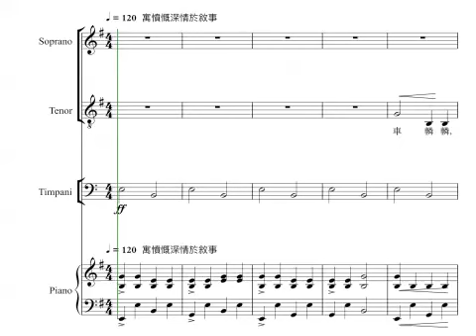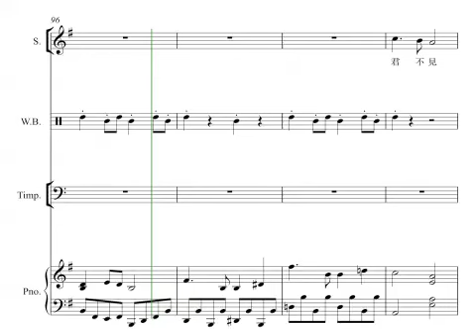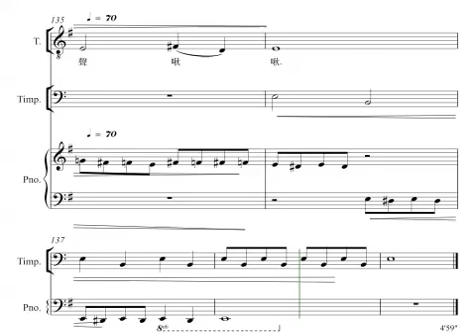S123 兵車行 杜甫 - 二部 - 香港校長合唱團 劉振華曲、高舒編 - 香港學校課程 第三學習階段（中一至中三）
香港校長合唱團 劉振華曲、高舒編: 二聲部、木魚、鼓、鋼琴
5'05 粵語唱 (1 敲擊樂手: 輪流 木魚、鼓 )

🍓鼓、二音木魚

任何形式演出、下載， 轉載、請註明 「劉振華 曲、高舒 編」
禁止任何形式刪改或二次創作

唐朝  杜甫〈兵車行〉

車轔轔，馬蕭蕭，行人弓箭各在腰。耶孃(1)妻子走相送，塵埃不見咸陽橋。牽衣頓足攔道哭，哭聲直上干雲霄。

道旁過者問行人，行人但云點行(2)頻。或從十五北防河，便至四十西營田。去時里正(3)與裹頭，歸來頭白還戍邊！邊庭流血成海水，武王開邊意未已！君不聞、漢家山東二百州，千村萬戶生荊杞。縱有健婦把鋤犁，禾生隴畝無東西(4)！況復秦兵耐苦戰，被驅不異犬與雞！

長者雖有問，役夫敢申恨？且如今年冬，未休關西卒，縣官(5)急索(6)租，租稅從何出？信知生男惡，反是生女好。生女猶得嫁比鄰(7)，生男埋沒隨百草！君不見、青海頭，古來白骨無人收！新鬼煩冤舊鬼哭，天陰雨濕聲啾啾！

 簡介 [葉植興]：
『行』是樂府歌曲的一種體裁。杜甫這篇詩是沿用樂府古題而寫的一篇『感於哀樂，緣事而發』的一首七言古樂府詩。相關的樂譜或已失傳，我們僅能據這詩的內容談談來作文學賞析。

詩中的兩句『邊城流血成海水，武皇開邊意未已』！詩人通過他的所見所聞而代人民申訴不義戰爭給他們生活帶來的苦難。

全詩分成以下段落：開首『車轔轔，馬蕭蕭』至『哭聲直上干雲霄』，詩人通過車馬喧闐，徒卒匆忙趕路，遍野哀號等等所聽所見的觸目傷心的場面，通過這成千上萬的家庭妻離子散的悲劇，給讀者帶來震憾之感。

接著，詩人通過設問，讓當事人直接傾訴其苦難：頻密的徵兵，『點行頻』，造成多少破碎的家庭；而被徵調的兵卒不是長期征戍，就是戰死沙場，『邊城流血成海水』，其根源不是因兵徒非衛土而犧牲，乃『武皇開邊意未已』，為滿足在上者的拓邊的虛榮而死，詩旨鮮明痛斥執政者之非。

然後，詩人通過兵士離家遠戍造成田野荒蕪、而己則如豬狗般被驅從役的苦難之外，而其家人仍遭受苛稅之壓迫之慘毒。『縣官急索租，租稅從何出』，不但說出百姓的抑憤，詩人的悲情，也現於字句之間。

農耕社會，以多男為貴，而戰亂時代，男兒多被徵調而戰死沙場，『信知生男惡，反是生女好』就是這種情況的最佳反映，詩人引用民間時諺而為民眾發出沉痛的心聲，向執政者作出強烈的控訴：『青海頭，古來白骨無人收，新鬼煩冤舊鬼哭，天陰雨濕聲啾啾』，以悲慘哀怨的戰場景象作結，表達詩人對人民的深切同情。
全詩通過敘事以抒情說理，而詩人把其激切的深情寓於敘事之中。詩句以車馬聲、人眾的嚎哭聲起而以雨聲與鬼泣聲的唱和作結，給人一種蕩氣回腸之感，從而產生對不義戰爭的憤恨之情。

註釋：
1:  同娘，別體字。
2:  點行：唐代政府根據丁籍(戶口記錄)而徵召兵丁，或更換差役。唐男子十八以上為中男，二
   十三以上為成丁。行，名詞。讀杭(廣：hong4)
3： 唐制：百戶為一里，置里正一人。 相當於今日農村的村長。
4：南北為阡，東西為陌。無東西意謂阡寞亂，田畝不整齊。
5: 縣官：《史記索隱》：『…王者官天下，故曰縣官也。』指朝廷。
6：康熙字典有三讀，一為蘇各切(廣韻)，sog3，大繩也。小繩曰繩；二為山戢切(廣韻)，seg1，
  而《集韻》為色窄切，sag3，求也；第三引《集韻》，蘇故切，sou3，引《離騷》：『眾皆競進
  以貪婪兮，憑不厭乎求索；羌內恕己以量人兮，各興心而嫉妒。』以素、妒同韻。而《辭源》
只取一音(普)suo3，饒秉才《廣州音字典》及黃錫凌《粵音韻彙》僅音sog3。依此讀作sog3。
7：比鄰：比鄰即近鄰。《周禮‧地官大司徒》：『令五家為比，使之相保；五比為閭，使之相受』。
   音毗至切béi6(廣)。